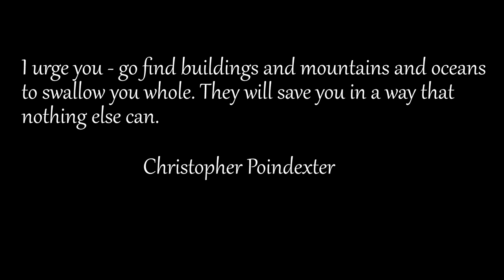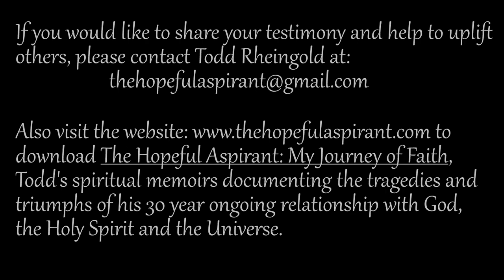Todd Rheingold/The Hopeful Aspirant interviews Miriam Longobardi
The following is my interview with Miriam Longobardi for "I Got A Testimony!" a TV show which airs every Friday at 4PM on "Preach the Word Network." Miriam shares her testimony about her battle with breast cancer, and how she fully embraced life afterward, pouring herself into her travels, her relationships and her career.

She shares the wisdom acquired from these experiences, pointing the way for the rest of us to navigate our own struggles and challenges.

and download my new book, "The Hopeful Aspirant: My Journey of Faith," and/or my first book, "Dispelling the Myths (About Elvis Presley and Rock 'n' Roll: An Analysis of American Attitudes & Prejudices." Special offers are available for those who purchase both books. I also have t-shirts sporting the "Aspire to Reach Higher" and "Stay Inspired" catchphrases, as well as one with "The Hopeful Aspirant" logo emblazoned on the front.

 Buy any two items and shipping is free!

If you would like to share your testimony of hope and faith and overcoming, and have it presented on the "I Got A Testimony!" weekly TV show on Preach the Word Worldwide Network, please contact Todd at: .

Let's all aspire to reach higher and stay inspired!